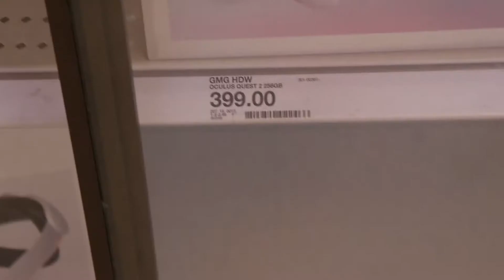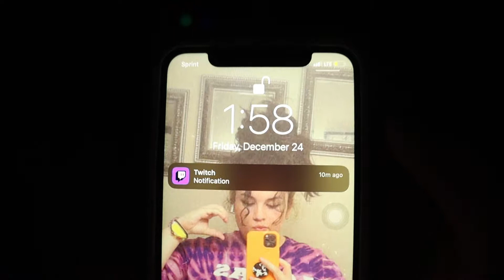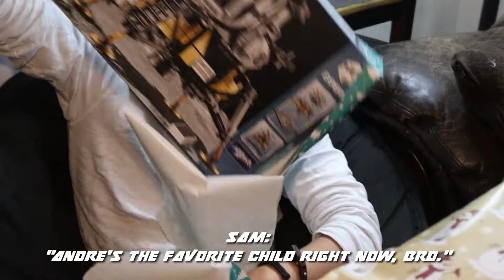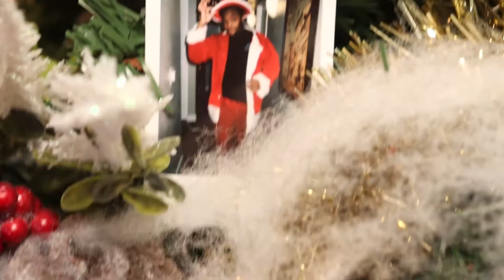2021 Was the Most Important Year of My Life.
I’m so proud of how far we’ve come since the beginning of 2021! I can’t wait to see you in season 3!

SNAP: cosmokaze

Vlog Thirty One: Only the Beginning